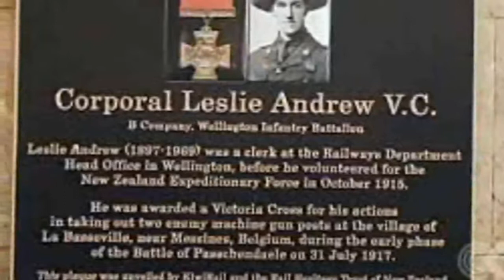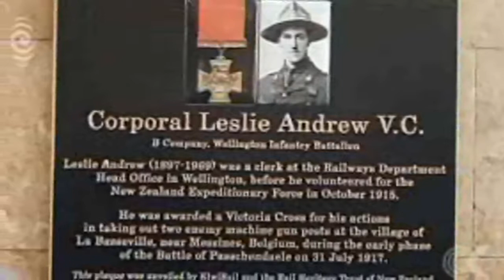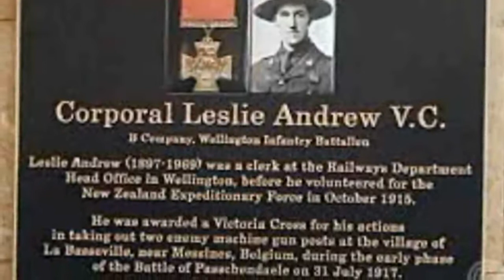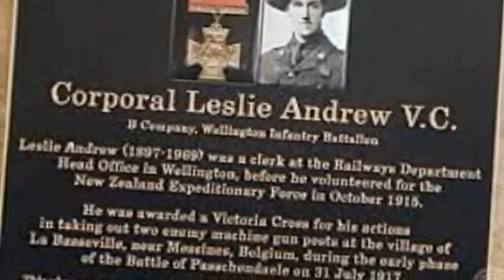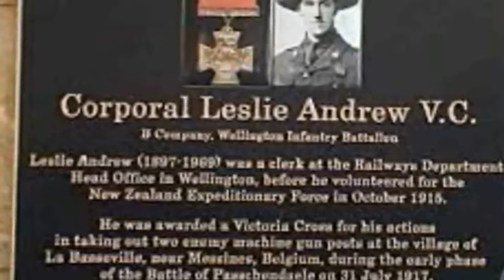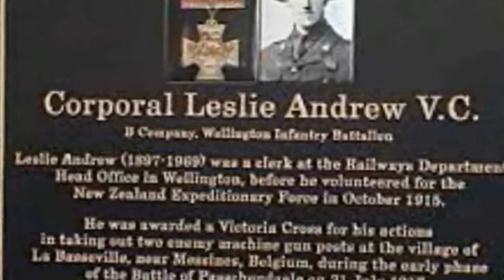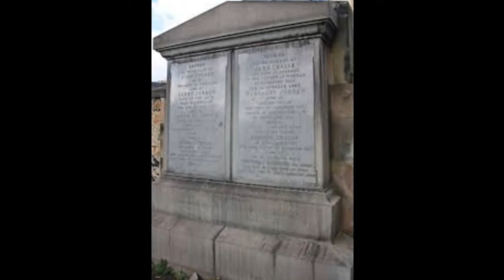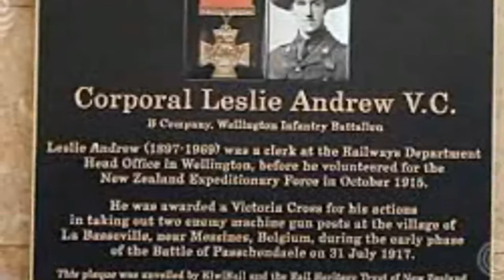Leslie Andrew - Victoria Cross recipients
Brigadier Leslie Wilton Andrew, VC, DSO  was a senior officer in the New Zealand Military Forces and a recipient of the Victoria Cross, the highest award of the British Commonwealth for gallantry "in the face of the enemy". He received the decoration for his actions during the Battle of Passchendaele in 1917.

Andrew joined the New Zealand Expeditionary Force as a private in 1915, having gained military experience while serving with the Territorial Force. He saw action on the Western Front from September 1916 to early 1918, and ended the war as an officer in England. He remained in the military after the cessation of hostilities, and joined the New Zealand Staff Corps. He held staff and administrative positions in New Zealand and, while on an officer exchange program, British India.

Following the outbreak of the Second World War, Andrew was appointed commander of the 22nd Battalion, which he led during the Battles of Greece and Crete as well as the early part of the North African Campaign. For a short period in late 1941 he commanded an infantry brigade of the 2nd New Zealand Division, and was awarded the Distinguished Service Order for his leadership. He returned to New Zealand in 1942 and commanded the Wellington Fortress Area for the remainder of the war. He retired from the military in 1952 with the rank of brigadier, and died in 1969 aged 71.